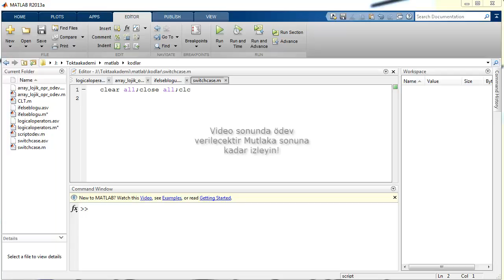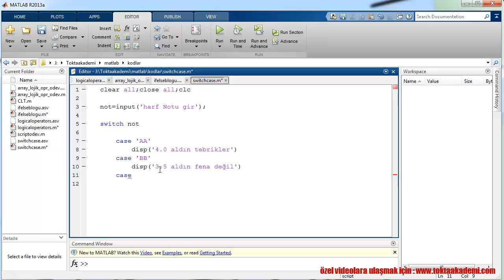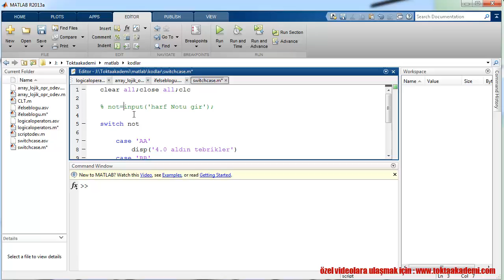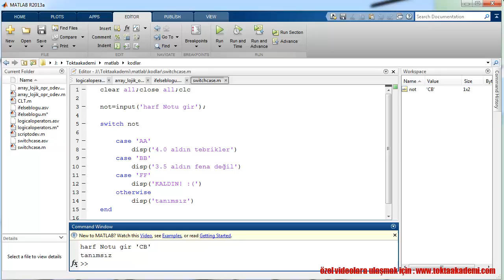MATLAB DERSLERİ - SWITCH CASE YAPISI